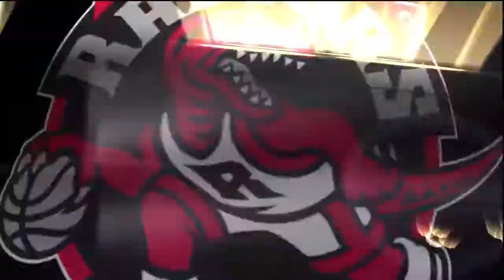NBA 2K13 MyCareer - Bad Foul Calling | Time to Play Catch-Up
In this video Denham Brown makes his first start for the Toronto Raptors FINALLY! I been gone for a while and I'm pretty far behind the NBA season so I have to play catch up with my videos and will be skipping games by mostly playing key games. I hope to get the next video up soon.